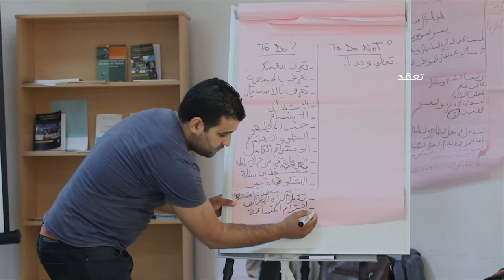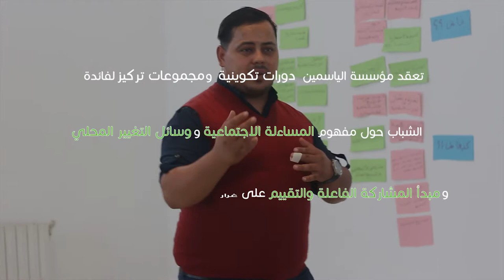المرحلة الثالثة من مشروع شباب فاعل - المساءلة الاجتماعية ووسائل الدربة الديمقراطية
عملت مؤسسة الياسمين للبحث والتواصل على تنفيذ مشروع “شباب فاعل” (Youth Act) منذ نوفمبر 2015 بالشراكة مع الاتحاد الأوروبي حيث نجح المشروع في مرحلتيه الأولى والثانية في تكوين وتدريب 600 شاب وشابة من جهات تونس الكبرى.
وتم الانطلاق منذ أسبوع في المرحلة الثالثة من المشروع التي تُعنى بمواضيع الإدارة البلدية والمساءلة الاجتماعية ووسائل الدربة الديمقراطية حيث سيتم تكوين 120 شابا من مناطق تونس وسيدي حسين ومنوبة والمرناقية ودوار هيشر وبن عروس والمحمدية وأريانة والمنيهلة._MG_0965
وانطلقت المرحلة الثالثة بدورة تكوينية من يومين، تم خلال اليوم منهما العمل على موضوع الإدارة المحلية من خلال المساءلة الاجتماعية. وقد كان انطلاق الدورة التي انتظمت بقاعة بلدية سيدي حسين وبلدية المرناقية تحت إشراف المدربين مروان العبيدي وبلال المناعي بتقديم لمشروع “شباب فاعل” والمرحلة الثالثة منه ثم الشروع في تقديم الدورة التدريبية حيث عمل المشاركون على امتداد اليوم على مفهوم المساءلة الاجتماعية (Redevabilité Sociale) السلطة المحلية والعلاقة مع المواطن، السلطة المحلية واللامركزية ووسائل التغيير، إلخ.
وعمل المدرّبان على شرح كيف أن المساءلة الاجتماعية هي مسؤولية بالأساس. ثم شرح المكانة التي يمكن للمساءلة الاجتماعية كممارسة ديمقراطية أن تحتلها في تونس وكيف أنها تتعلق أساسا بمبدإ المشاركة الفاعلة. وقُدمت للمشاركين أمثلة عن ذلك من العالم إضافة إلى أمثلة من بطاقات التقييم (CSC- Community Score Card).